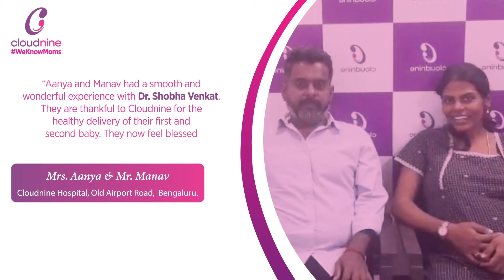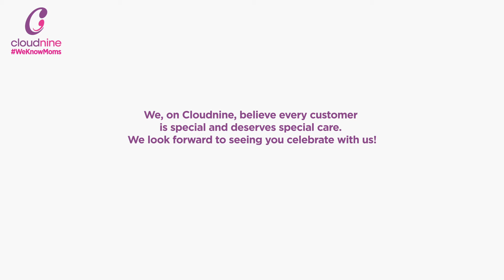Happy Customers at Cloudnine!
Watch the video to know what Mrs. Aanya & Mr. Manav had to say!